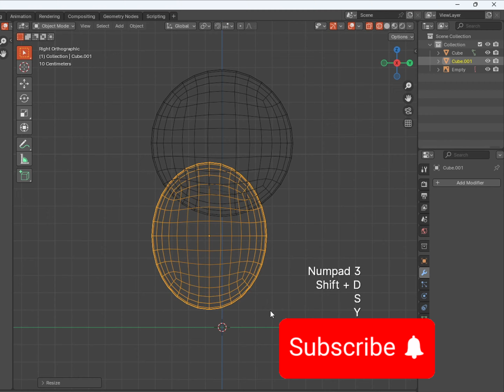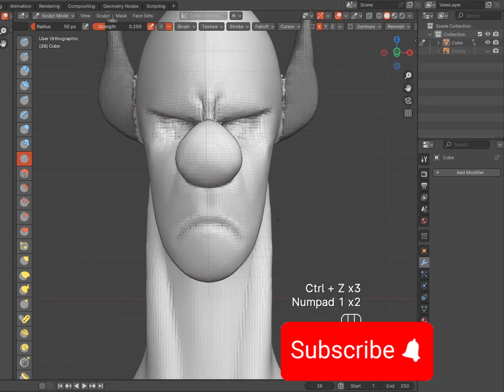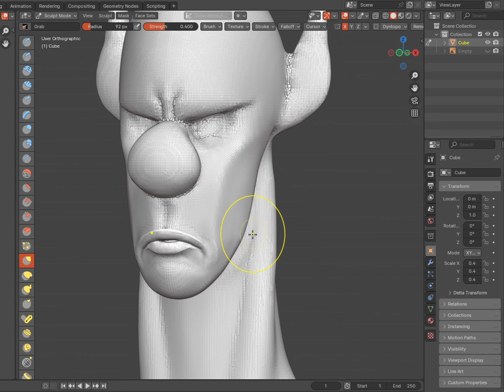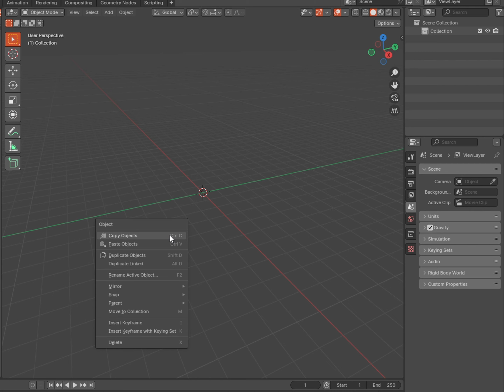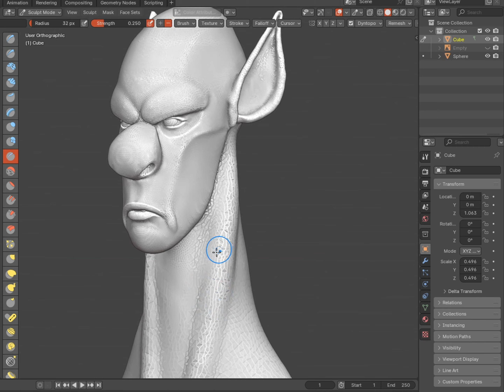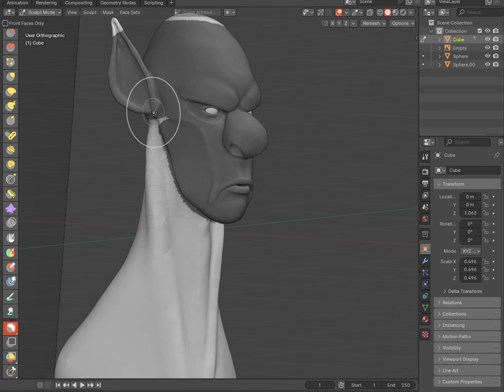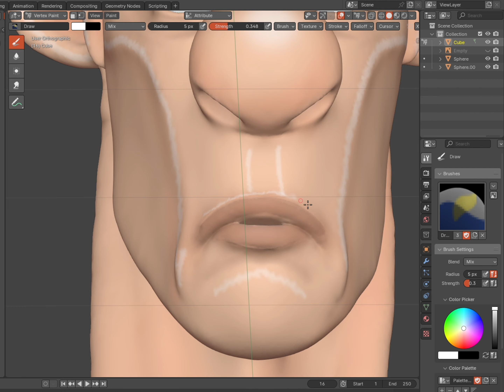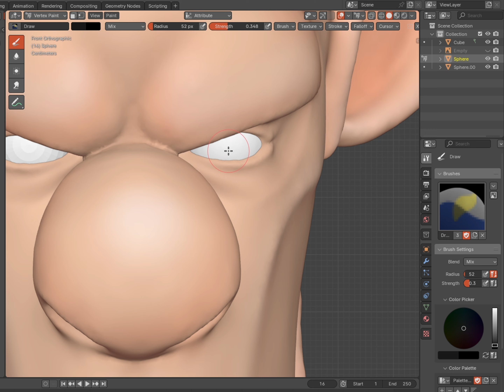Character desing in Blender / Stylized cahracter Sculpting Timelapse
the timelapse of the stylized character head in Blender.